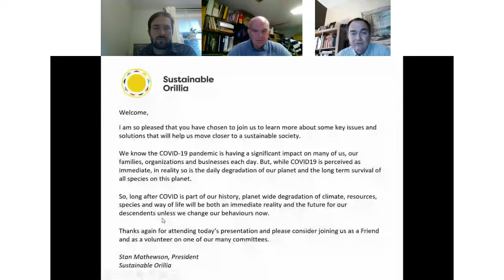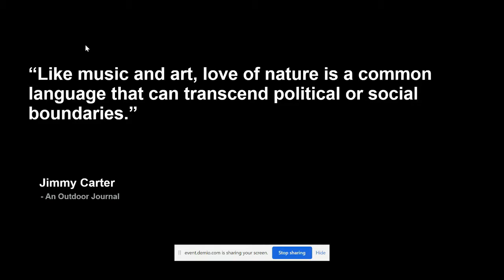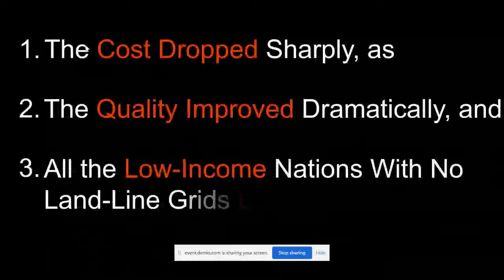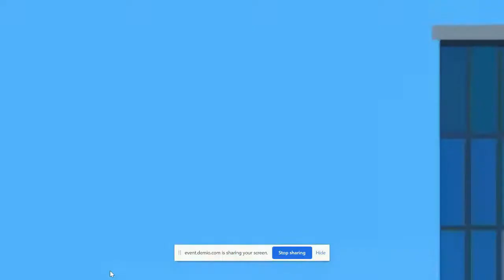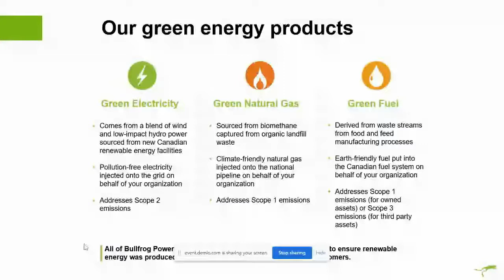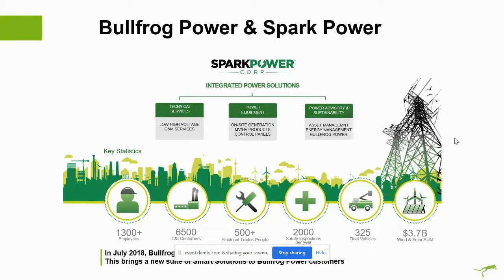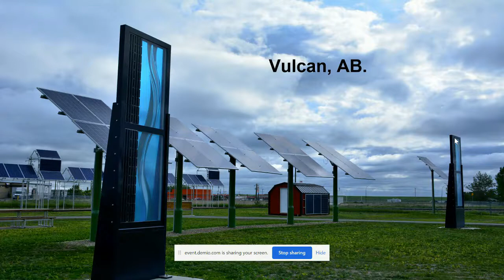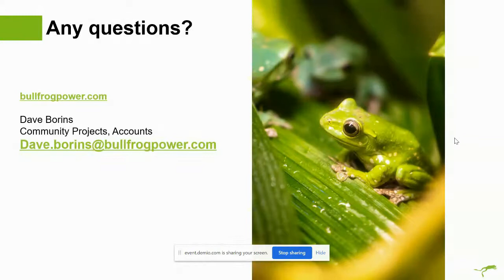Webinar: How You Can Bullfrogpower Your Home And Your Business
This webinar will be of special interest to people with homes and businesses who want to help reduce their GHG emissions and promote renewable energy in Canada. It will appeal to the growing segment of eco-conscious consumers, as well as companies which want to engage their employees in a sustainability-minded culture. The webinar will address both electricity and natural gas.

During this presentation, you will meet Dave Borins, working for Community Renewable Projects at Bullfrog Power. Dave has been with Bullfrog for 7 years. He provides critical financial support to communities bringing new renewable energy projects online across Canada. Bullfrog Power has supported 140 projects to date.

During this webinar, you can expect to learn:

· how Bullfrog Power works for both homes and businesses (Why go green?)

· how it can help reduce your environmental impact

· how it can increase businesses’ employee engagement and differentiate your brand

· how your business can better engage with the community